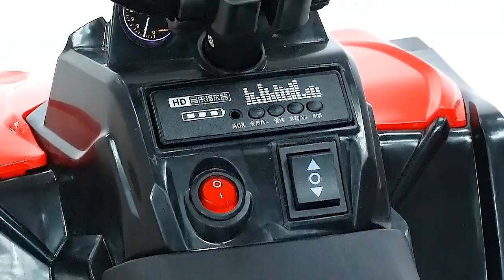CE Certification EEC road legal ATV/Quad/Four wheeler kids electric ATV ride on car